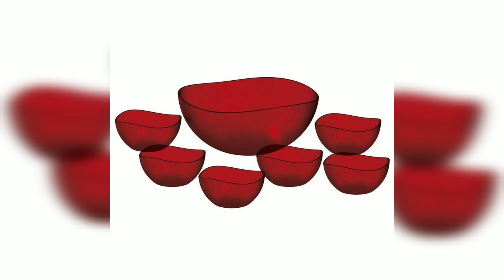Bold Elegance: Transform Your Table Setting with the Red Charm Dinnerware Collection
The red dinner set features a vibrant and rich hue that adds a touch of elegance to your dining experience. Crafted with durable materials, each piece showcases a glossy finish, complementing the modern or classic dining decor. The set includes dinner plates, salad plates, bowls, and mugs, combining style with functionality to enhance your table setting. Perfect for special occasions or everyday use, this red dinner set effortlessly blends aesthetics with practicality.